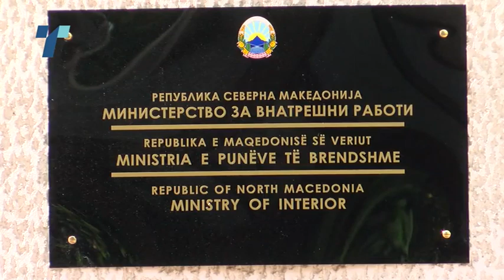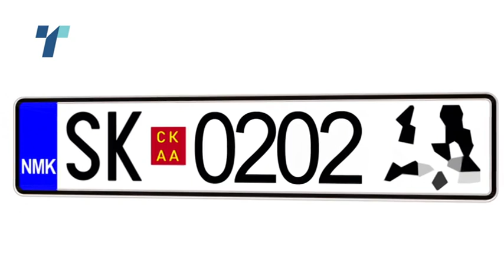Суспендираниот началникот во МВР за случајот „Флешер“ на фотографија и со Ахмети